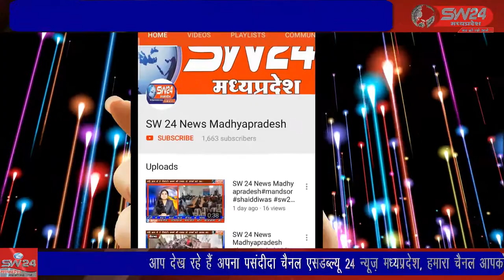सामुदायिक स्वास्थ्य केंद्र सेगाँव मे सीएचएमओ खरगोन द्वारा औचिक निरिक्षण कर समीक्षा की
सामुदायिक स्वास्थ्य केंद्र सेगाँव मे सीएचएमओ खरगोन द्वारा औचिक निरिक्षण कर समस्त राष्ट्रीय कार्यक्रमों की समीक्षा की इस दौरान सीएससी के रिकॉर्ड रजिस्टर मे त्रुटि एवं कार्य मे लापरवाही पाई गई सेगांव से संजय जायसवाल की रिपोर्ट